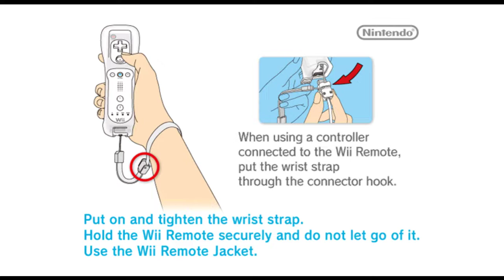gamecube logo over bowser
lol (there is no download for this because its just a meme)